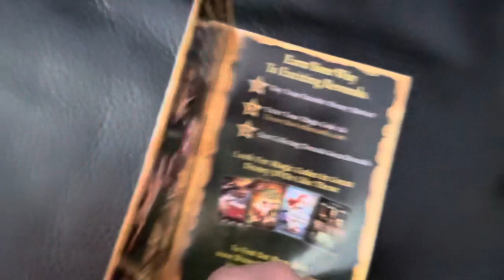Pirates Of The Caribbean Dead Men’s Chest 2006 DVD Overview